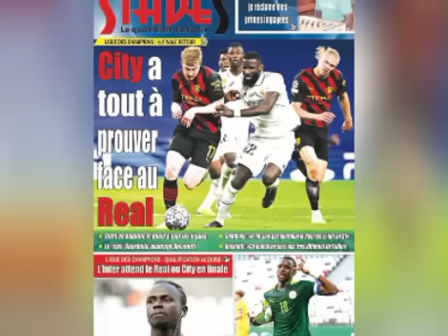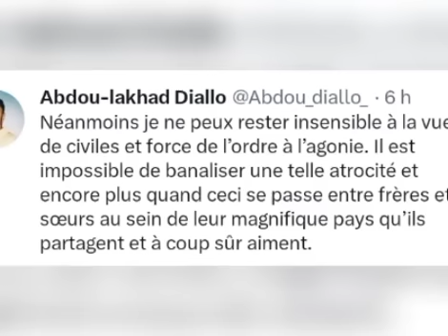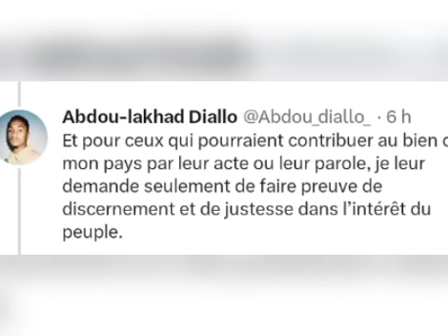😭Abdou Diallo invoqué le Coran et donne une leçon à l'équipe Nationale! "Je ne peux pas me taire!"